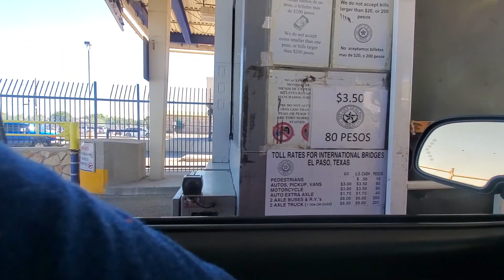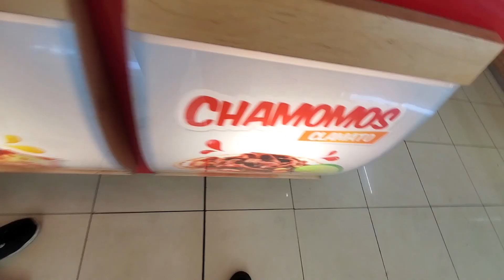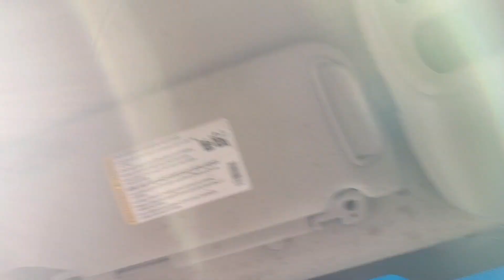7 DIAS SIN COMER DIA 1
ESTE EXPERIMENTO SOLO ES PARA NOSOTROS LOS PROFECIONALES USTEDES DISFRUTEN EL SHOW.. BYE BYE

PARA CONTACTARME ..

13733 BACHIMBA DR. EL PASO TEXAS 79928